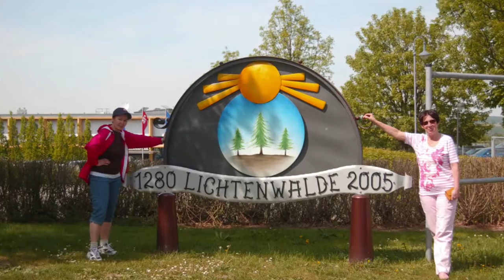Альпы (1) - May 2011